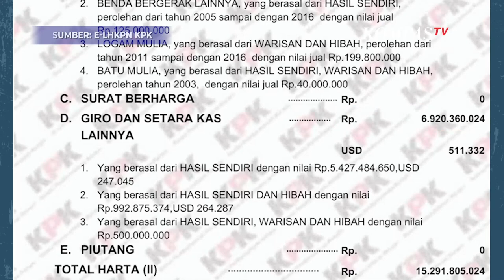Intip Harta AHY yang Telah Dilantik Jokowi jadi Menteri ATR/BPN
JAKARTA, KOMPASTV - Ketum Partai Demokrat Agus Harimurti Yudhoyono telah dilantik Presiden Jokowi jadi Menteri ATR/BPN di Istana, Rabu (21/02/2024).
Dilihat dari laporan E-LHKPN KPK AHY tercatat memiliki sekitar Rp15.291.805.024 dan USD 511.332. Tercatat tak memiliki utang, AHY memiliki 1 buah mobil Toyota Vellfire di garasinya senilai Rp 550 juta. AHY juga memiliki giro dan setara kas dengan nilai total Rp6,9 miliar.